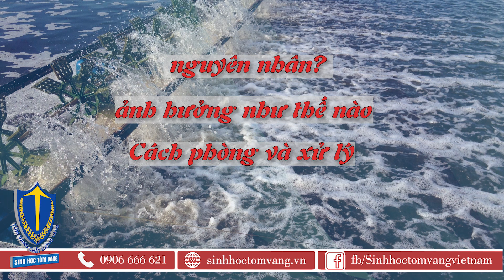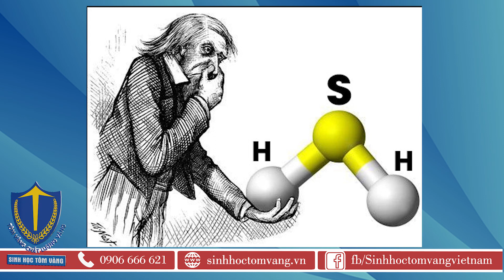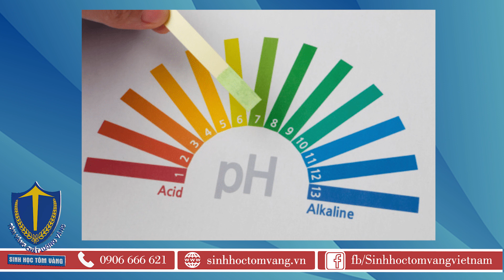cách xử lý tôm vàng châm, vàng mang trong ao nuôi | SINH HỌC TÔM VÀNG official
💯 Lịch livestream FACEBOOK thứ 2 và thứ 6 hàng tuần, nơi bà con có thể đặc những thắc mắc về nuôi 🦐🐟 và được giải đáp kịp thời. Hãy bấm theo dõi trang FACEBOOK để xem được các buổi livestream nhé:

Quy trình nuôi tôm công nghệ cao SINH HỌC TÔM VÀNG tư vấn thiết kế và xây dựng mô hình nuôi tôm công nghệ cao đạt hiệu quả và tỉ lệ thành công 90% trọn vẹn niềm tin. ______________________________________________________
 © Bản quyền thuộc về SINH HỌC TÔM VÀNG official
© Copyright by SINH HỌC TÔM VÀNG official ☞ Do not Reup